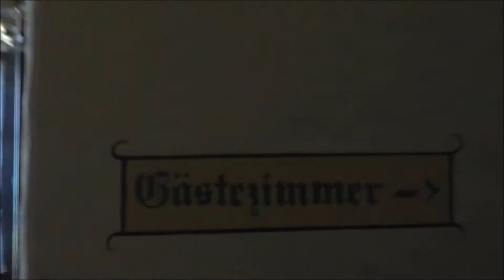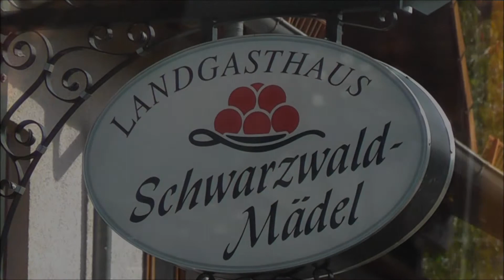Bühlertal Schwarzwaldmädel Landgasthof am 03.10.2013